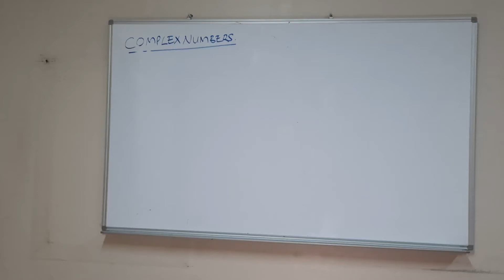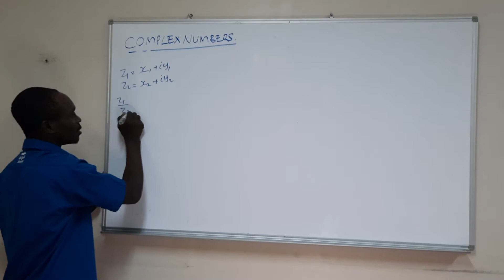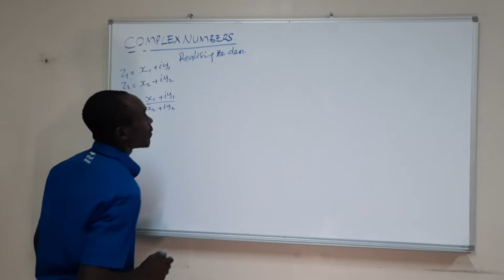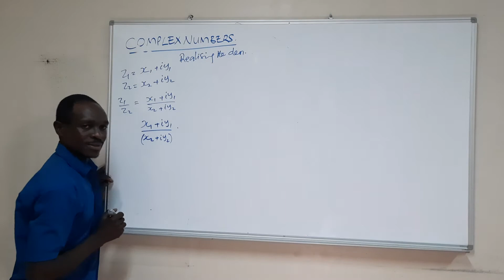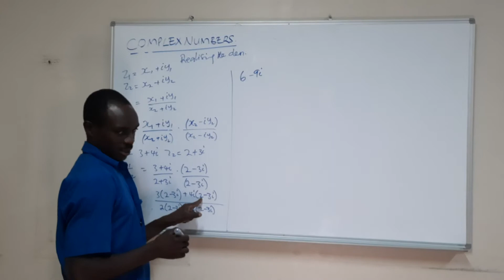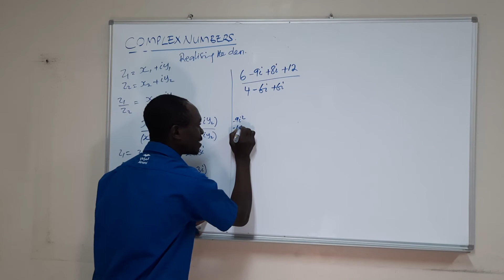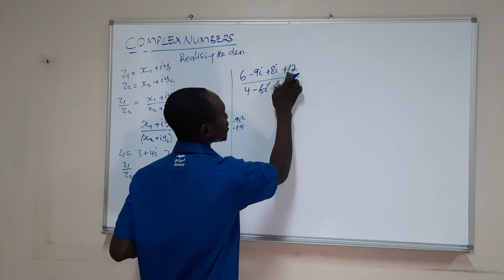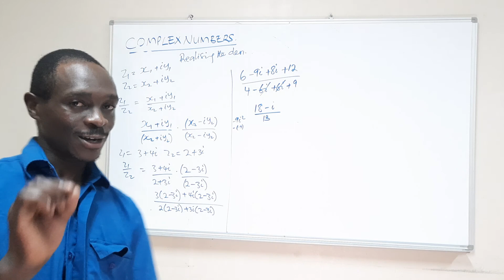Division of complex numbers by realising the denominator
A -Level math explained in luganda